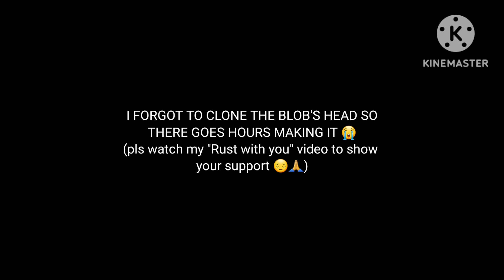Resetting my FnaF character adjustments pt 3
Idea by @MillieAndMason._.Official

I'll fix Bob the Blob when I feel like it. We'll call him Arnie the Amalgamation in the future because our boy deserves cool nicknames for once, not spaghetti or blob or noodle 💀